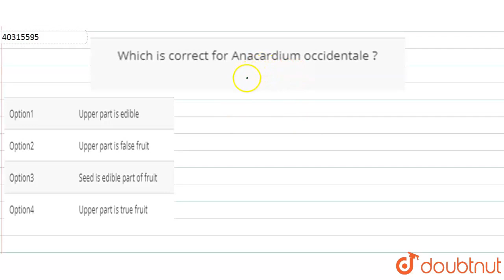Which is correct for Anacardium occidentale ?